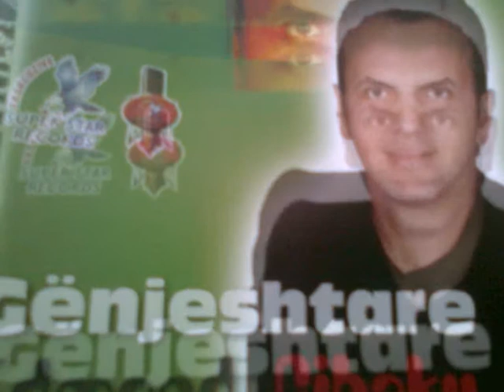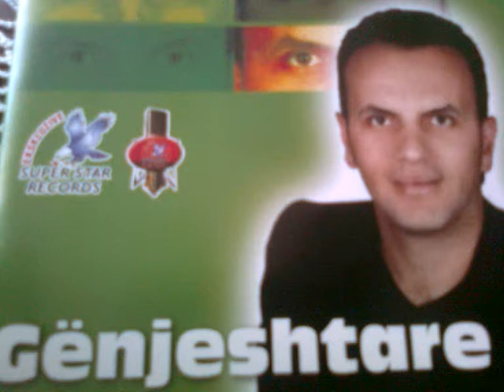Edmond Cibaku Vajzat e tiranes